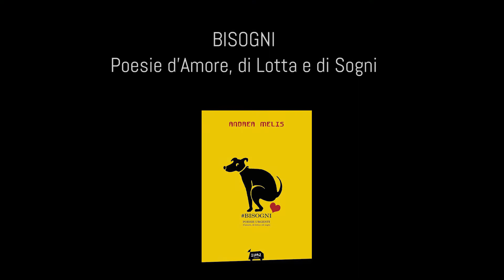Riccardo Tanca sostiene BISOGNI: "Vulnerabili Fortezze"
Se non si ha più tempo per la poesia, è perché la poesia ha smesso di essere a tempo con le nostre vite frenetiche.
Per questo molte delle mie poesie sono più brevi di un aforisma, o se preferite, cercano di dire tutto in un decimo di tweet.

Oggi a dimostrarvelo il bellissimo e funambolico video di Riky Riccardo Tanca in supporto a BISOGNI.

Chiuso tra alte mura, illumina il grigio con le sue giocolerei.
Perché l'amore fa di noi "vulnerabili fortezze".